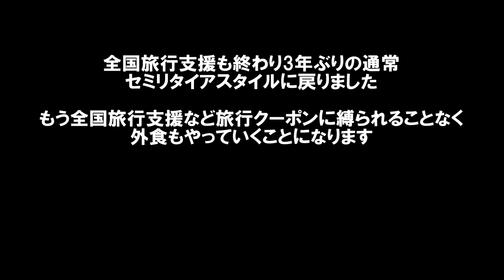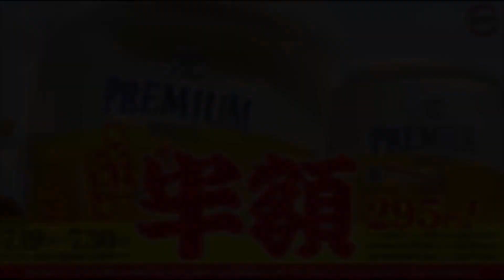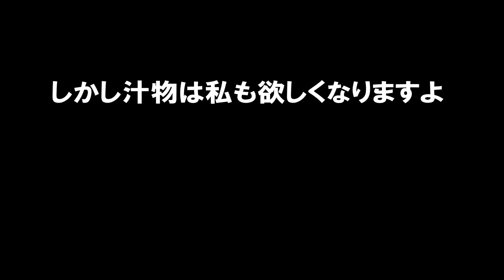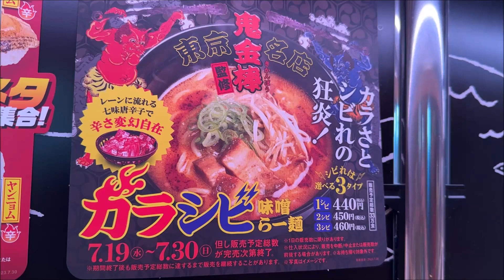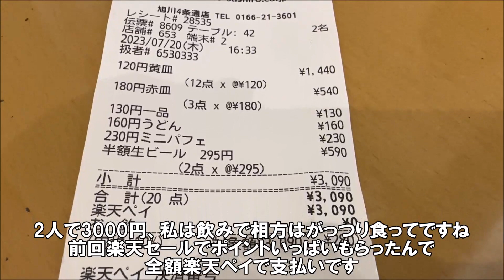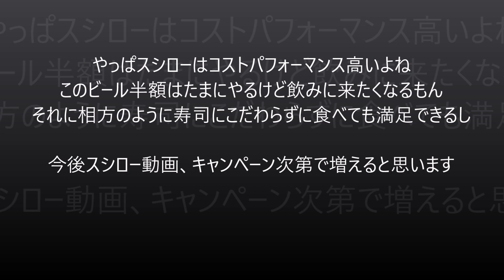【スシロー期間限定キャンペーン】生ビールプレミアムモルツジョッキが半額!夏はやっぱり鰻だね～通常と大切りを食べ比べの午後昼下がりちょい飲み Sushiro, Japan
この値段ならちょい飲み利用に最高ですね。

スシロー 旭川永山店
住所：北海道旭川市永山2条5丁目2-19
営業時間：10:30～23:00
定休日：無休

海外おっさん1人旅（カンボジア編を3日に1回公開中）